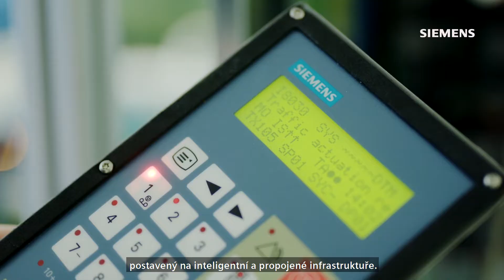Siemens Mobility ITS - kdo jsme a co děláme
Siemens Mobility zaměstnává přes 30 000 lidí po celém světě. V České republice je nás už více jak 750 v Praze, Brně, Ostravě a v Plzni a pořád rosteme. Náš tým tvoří odborníci různých profesí, od absolventů až po zkušené experty.
Naší nedílnou součástí je několik center v oblasti vývoje, konstrukce a servisu.